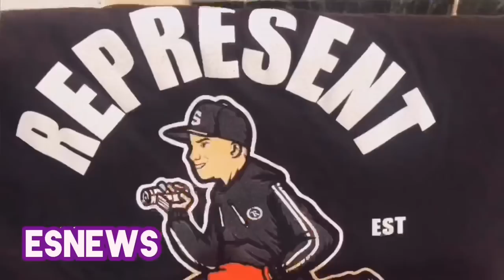Errol Spence vs Terence Crawford How Their Nose To Nose Run In Went Down - EsNews Boxing